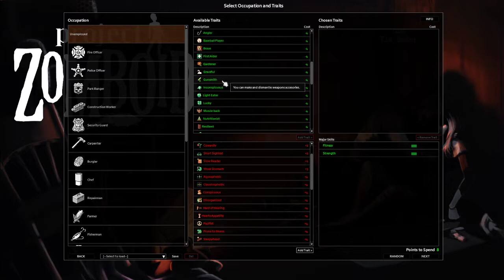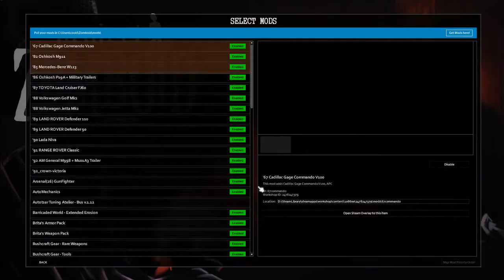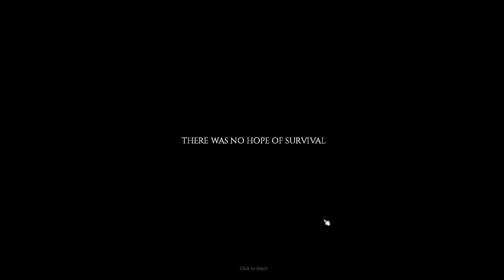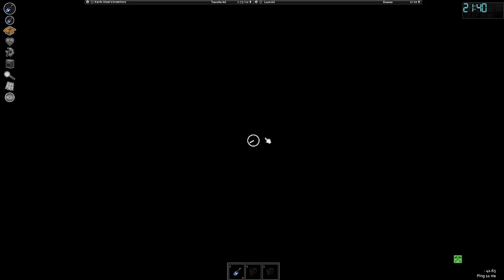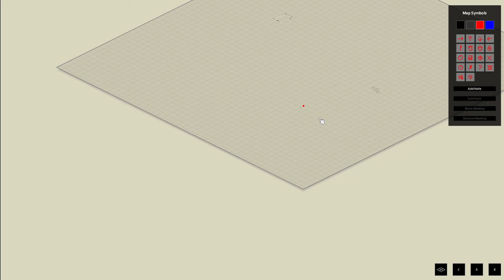Guitar And Bass | Project Zomboid | 1